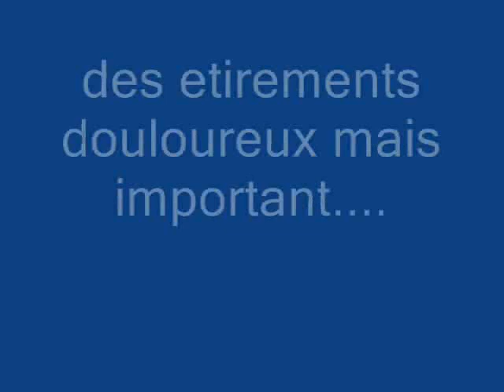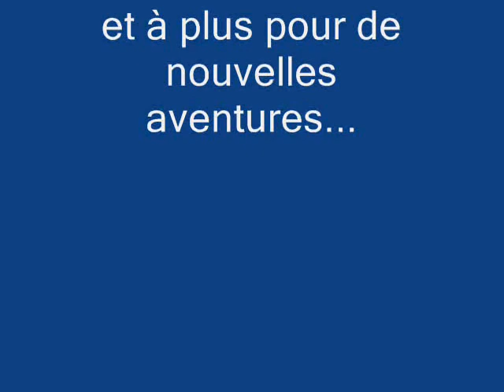motocross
ptite video racontant un stage